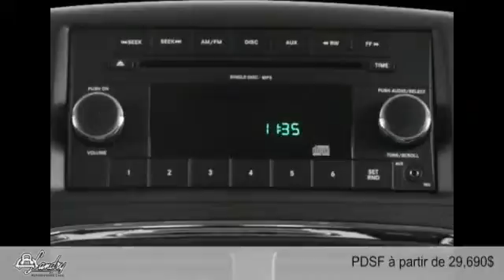Dodge Grand Caravan 2015 à Laval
Dodge Grand Caravan 2015  à Laval chez Landry Automobiles  [D2C-1217]